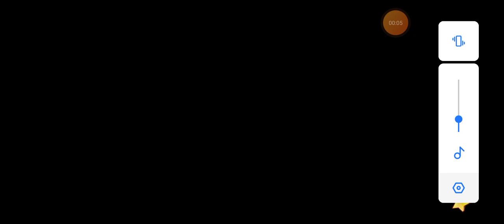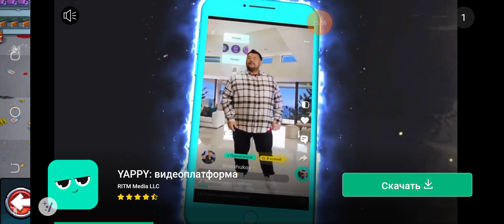24 ноября 2022 г.